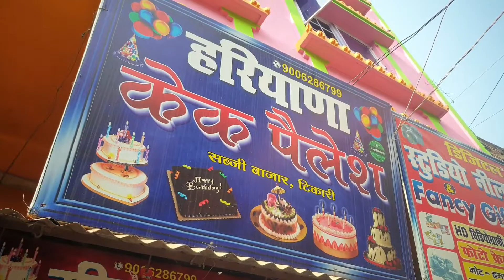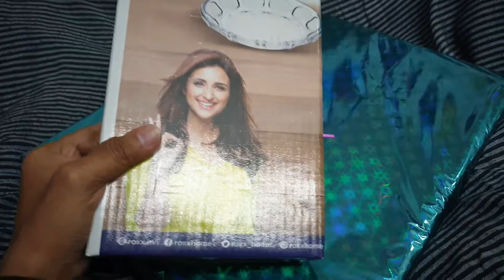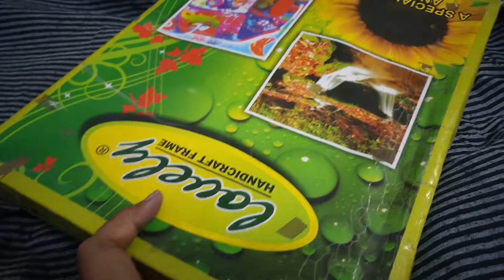Birthday Vlog || First Celebrate Birthday With Our Friends || Vlog-41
I Am Prince Singh You Are Watching SUNEHRA BHARAT.

BOYA By-MM1 Universal Cardioid Shotgun Microphone